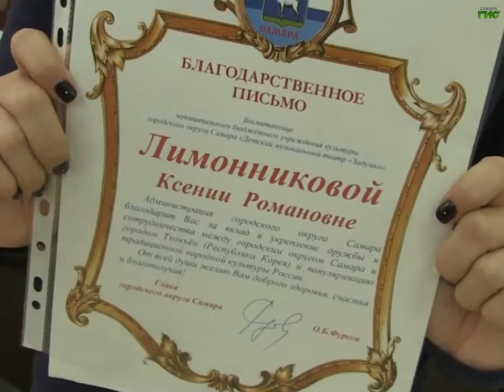Юные музыканты из Самары покорили Южную Корею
Побывали на краю света, а заодно укрепили российско -корейскую дружбу.  Юные артисты детского  театра "Задумка" и дуэт "БалаLike" вернулись из города-побратима Самары -  корейского Тхонъёна. Там проходил музыкальный фестиваль «Великая битва при реке Хансандо»